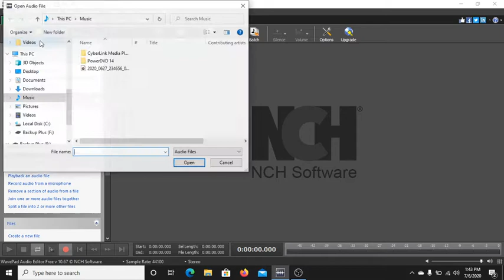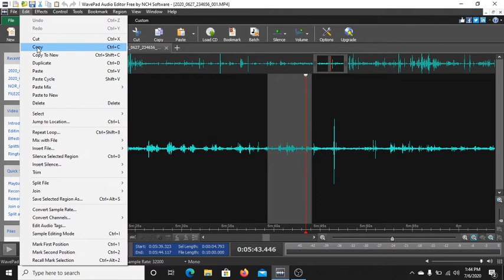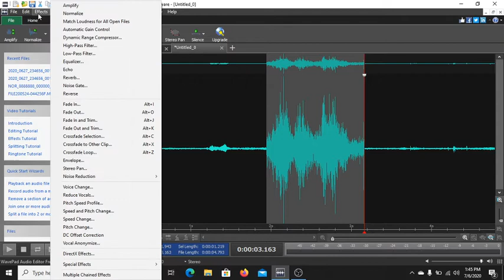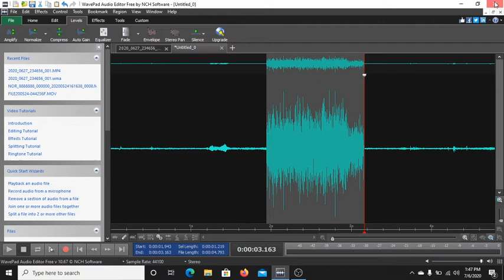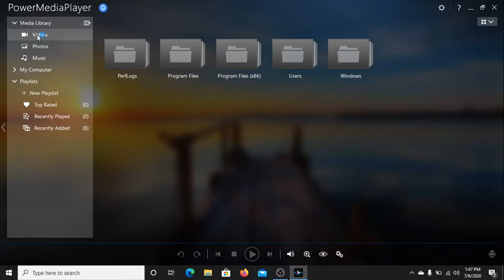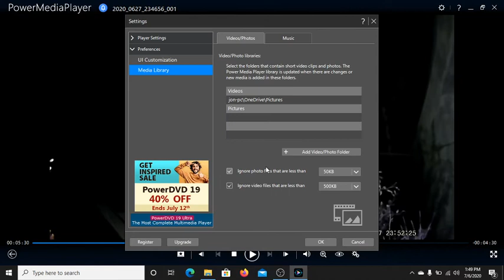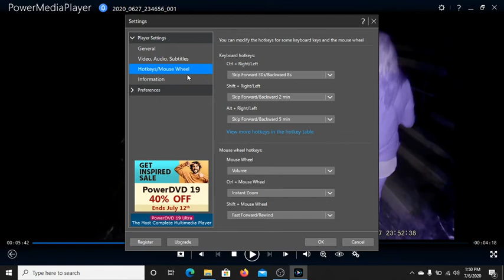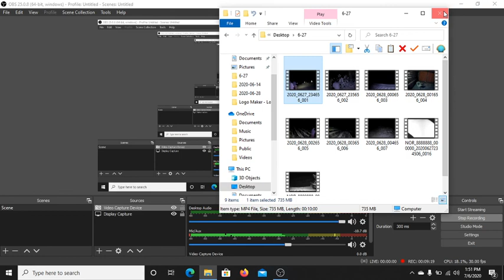video of evp of "YOU" haunting evp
Check us out on Facebook, Twitter, and our Evp website